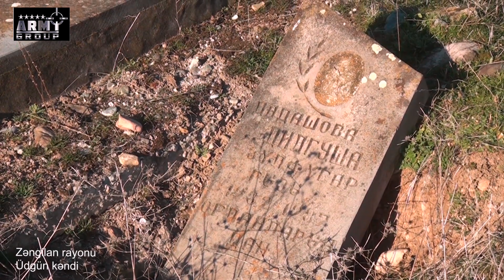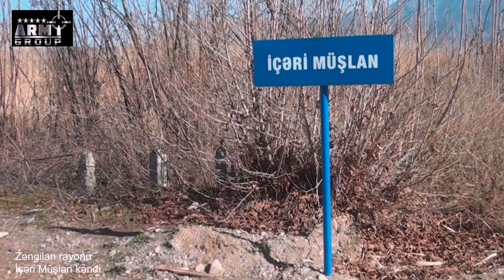ZƏNGİLAN Rayonunun Kəndləri: Turabad, Üdgün, Çöpədərə, Baharlı və Muşlan / AZƏRBAYCAN...